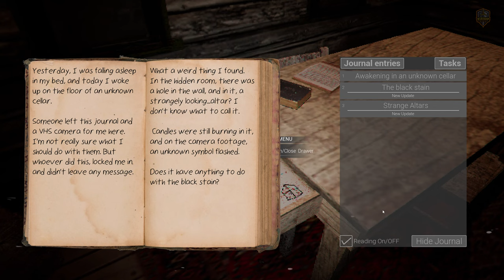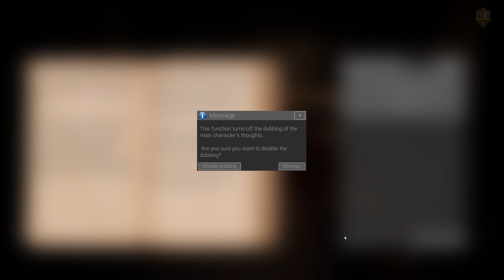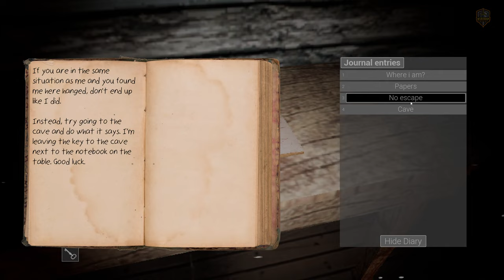The Lost Tape - Cellar - Gameplay [PC]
The Lost Tape - Cellar - Gameplay Walkthrough No Commentary [PC]